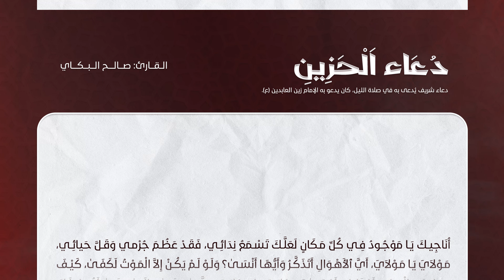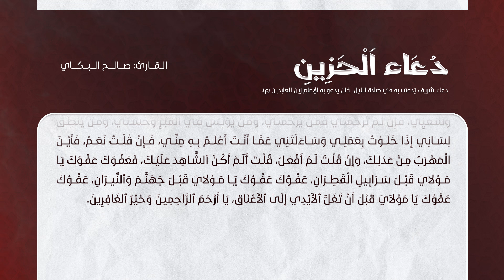دعاء الحزين | صالح البكاي | رمضان 1445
دعاء الحزين
صالح البكاي

محمد چراغ

مونتاج
علي مرزوق الفضلي

يهدى ثواب هذا العمل إلى أرواح  المرحومين
مرزوق عبدالله الفضلي
عبدالرضا جراغ
عبداللطيف مرزوق الفضلي
والمرحومة أم سعيد

"أسفار الغدير"